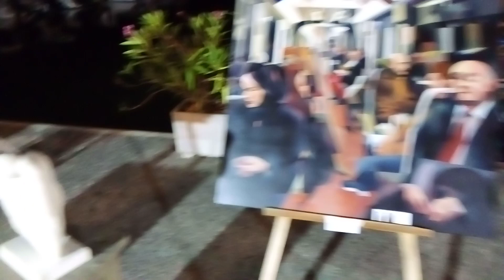ROCCELLA IONICA RC IN DIRETTA DAL PORTO DELLE GRAZIE INTERVISTE HAI SCULTORI E LA MOSTRA DEI QUADRI